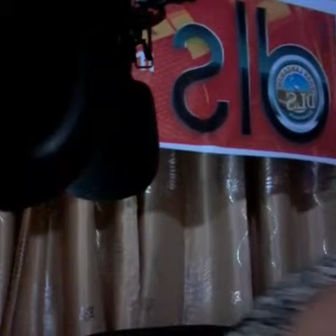December 24, 2016